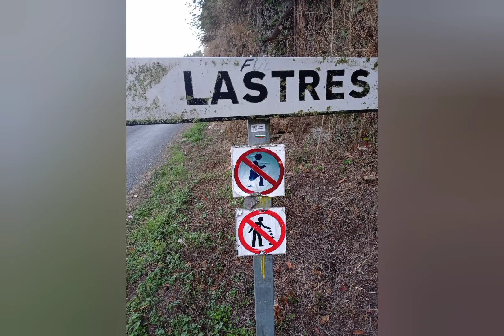camino di santiago day 26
Triacastella - Sarria